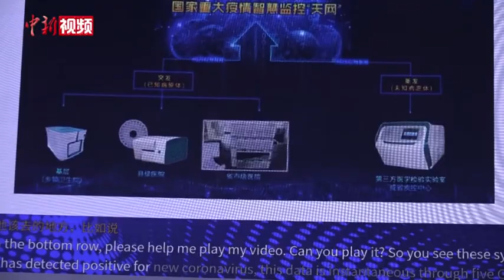新冠病毒快速检测移动实验室研发完成：机器人采样 数据实时上报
9月17日上午，2020中关村论坛在北京开幕。中国工程院院士、清华大学医学院讲席教授程京在发言时表示，刚刚研发完成的新冠病毒快速检测移动实验室，配备了多项“硬核”技术，采样由机器人完成，通过全集成新冠病毒核酸检测芯片系统快速完成检测后，结果数据可通过5G通讯系统快速上报，同步监测疫情。